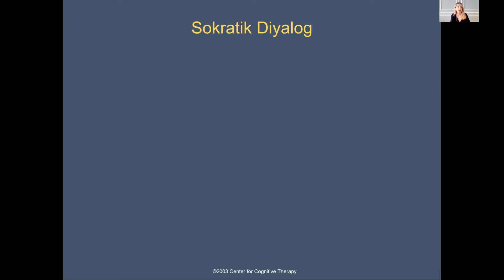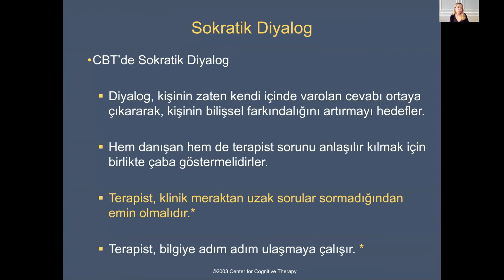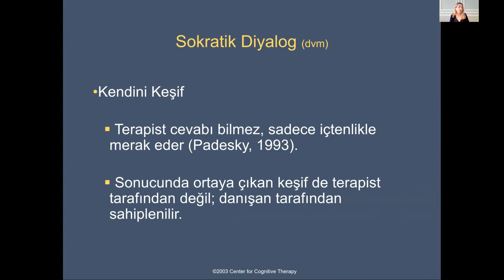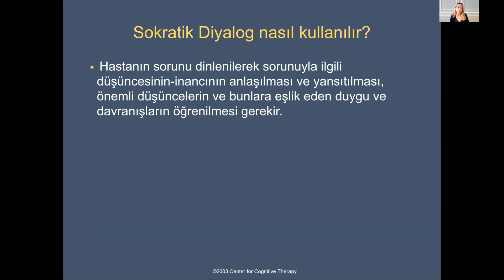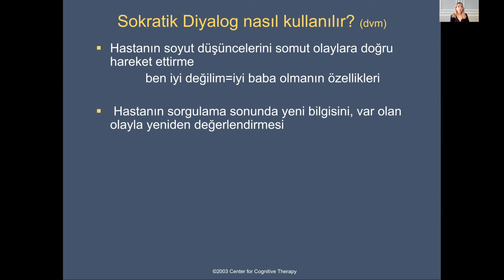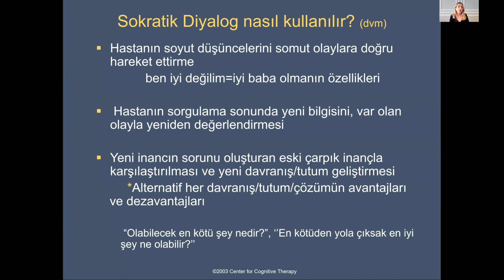Sokratik Diyalog, fikir değiştirme midir yoksa keşfe rehberlik etme midir? Psk. Ipek Kılıcı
Kognitif Terapi, terapist ve hasta arasında profesyonel sınırları olan, güçlü ve sağlam bir terapötik ittifaka dayanır.  Hem terapist hem de hasta belirlenen hedeflere doğru birlikte ilerler ve danışanın sorununu anlaşılır kılmak için birlikte çaba göstermelidirler. Terapist, hastayla hedefe doğru ilerlerken sokratik diyalog tekniğini kullanabilir.
Sokratik Diyalog, kişinin zaten kendi içinde var olan cevabı ortaya çıkararak bilişsel farkındalığını artırmayı hedefler. Sokratik diyaloğu kullanan terapist, bilgiyi danışandan direkt istemek yerine sorduğu sorular aracılığıyla bilgiye adım adım ulaşmaya çalışır ve hasta adım adım cesaretlendirilir. Terapist, sorduğu sorularda cevabı bilmez, sadece içtenlikle merak eder (Padesky, 1993). Hastanın verdiği cevaplar doğrultusunda sokratik diyaloğa devam eder ve hastayı keşfe götürür. Terapist beklenmedik olanı keşfetmeye hazır ve açık olmalıdır. Çoğu zaman terapistin düşündüğü cevap ile hastanın verdiği yanıt birbirinden farklıdır. Hastanın verdiği keşiflerin büyük keşifler olmasına gerek yoktur. Sokratik diyalog sonunda ortaya çıkardığı küçük keşifler de başarı olarak görülür. Sonucunda ortaya çıkan keşif de terapist tarafından değil; danışan tarafından sahiplenilir.

Facebook, Twitter, Instagram ve Youtube sayfamızdan bizi takip edebilirsiniz.

KT Groups.io grubuna linkinden giriş yapabilirsiniz.

Kognitif Terapi Mail Grubuna üye olmak için bu linkte bulunan formu doldurmanız yeterlidir

Not: CBTıSTANBUL YouTube kanalında yer alan video içerikleri, ruh sağlığı alanında çalışan profesyonellere yönelik eğitim amacıyla yayınlanmıştır. Tedavi amacı yoktur.